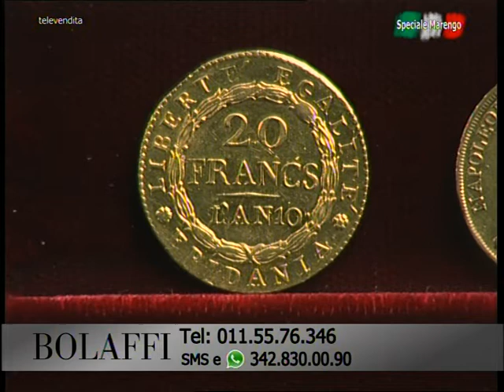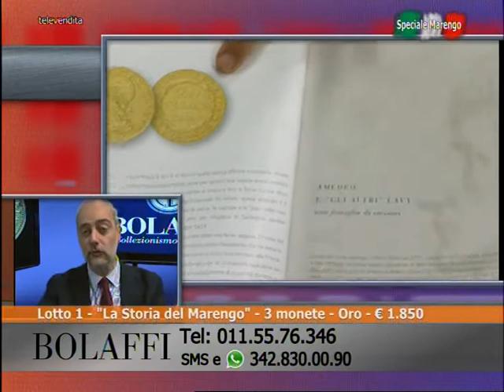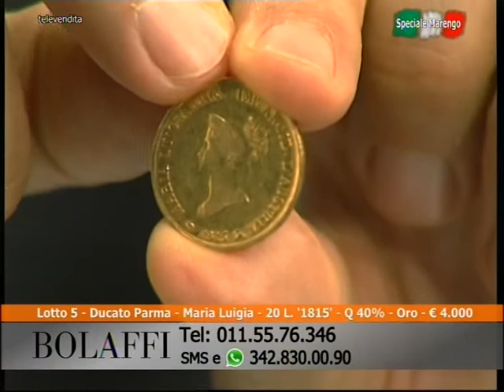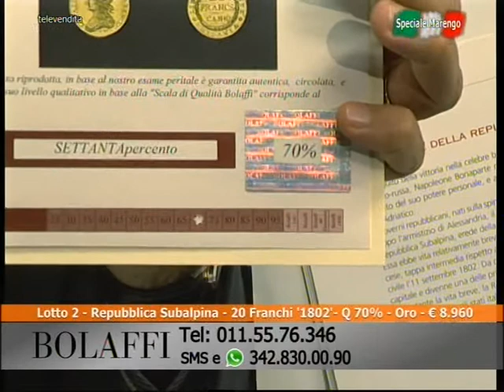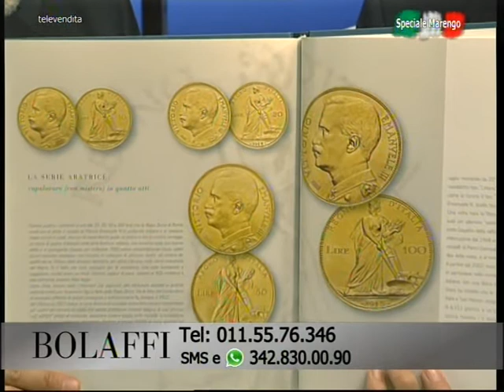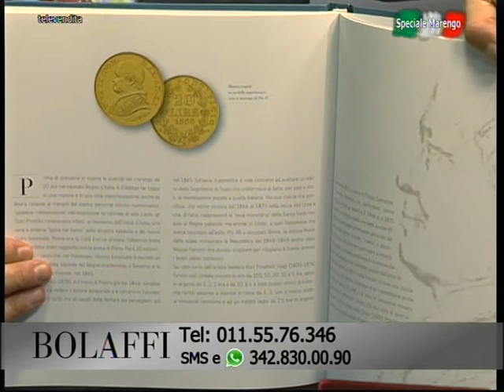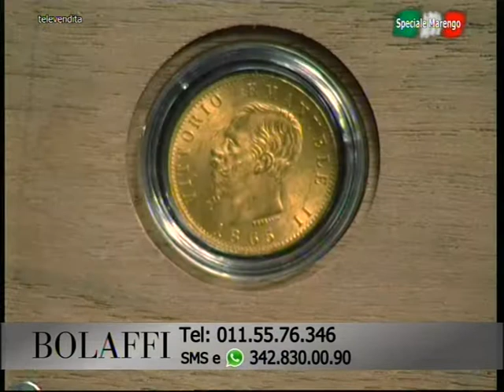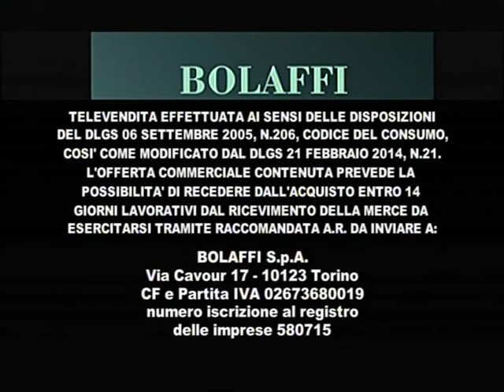Bolaffi Televendita - Numismatica "Speciale Marengo" 11-05-2016